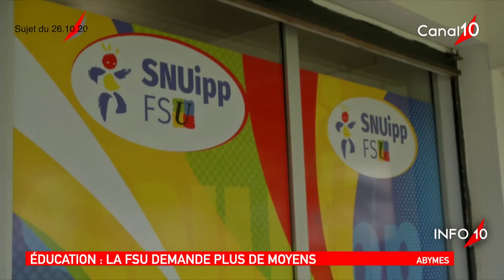La FSU à propos du gouvernement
Eddy Segur dénonce l'inaction et la communication du gouvernement à propos du covid, de l'attentat contre un collègue et de la situation de l'éducation en Guadeloupe